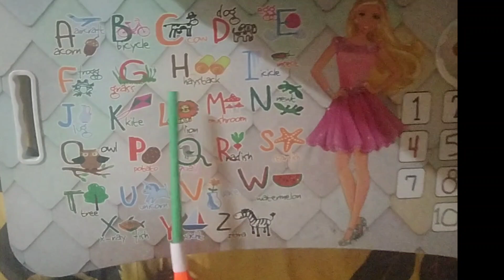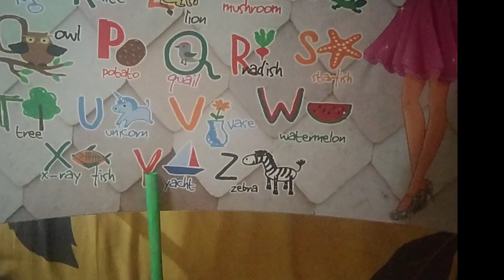abc learning, kindergarten learning videos, twinkle twinkle little star, poems, lullaby for babi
aa to z, a to zen life, a to z song, a to z crime, a to z babytron, a to z alphabet, a to z carl azuz, a to z phonics song, a to z sports dallas, a to z sports, a to z sports nashville, a to zen, a to z jungle, a to z sports film room, a to z news, a to z nashville, a to z vocab by rani mam, a to z and, a to z and she chose a g, a to z and 1 to 100, a to z andrew huang, a to z and 1 to 10, a to z and down to zero, a to z and 1 to 100 song, a to z and 1 2 3, a to z and 1 to 20, a to z and words, a to z and meaning, a to z and spelling, a to z and counting, a to z and drawingnursery rhymes, a for apple b for ball, abcd song, abcd rhymes, abcd song for baby, abcd song for kids, abc song nursery rhymes, abc song, happy bachpan, shaan, abc songs for children, alphabet song, learn alphabet, abcd letters, abc learning, kindergarten learning videos, twinkle twinkle little star, poems, lullaby for babies to go to sleep, preschool, kindergarten, baby songs, kids songs, lullabies, english poem, happy bachpan poem, golden ball rhymes, baby rhymes